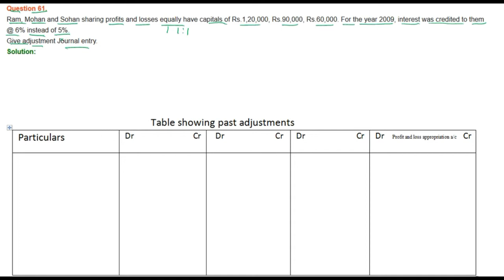|| Fundamental of Partnership || part- 61 || TS Grewal Solutions For CBSE Class 12 Accountancy ||